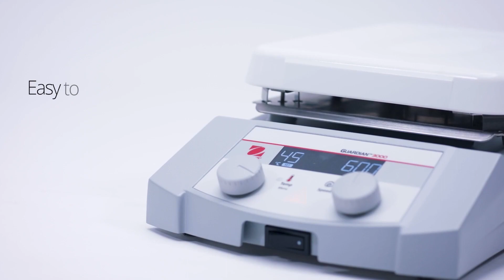Southern Labware Ohaus Guaradian 3000 Hotplates and Stirrers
OHAUS Guardian 3000™ Hotplate Stirrers are designed for economical heating and stirring in all laboratory settings. The bright LCD display includes easy-to-read temperature and speed settings, intuitive icons and a prominent hot top indicator that lights up when the heater is above 40°C. Select from three plate sizes to suit your application. All models can be used with the optional temperature probe for precise temperature control of the sample.